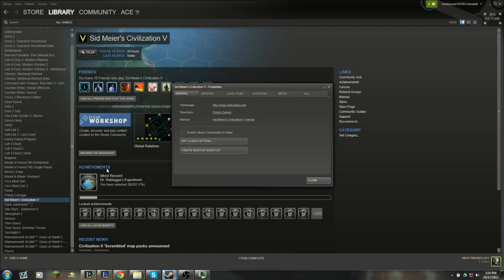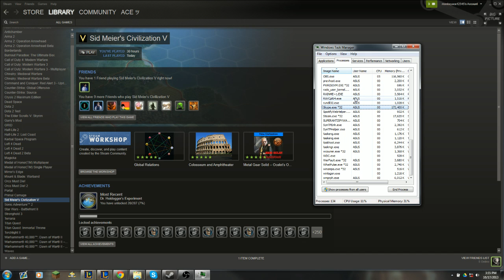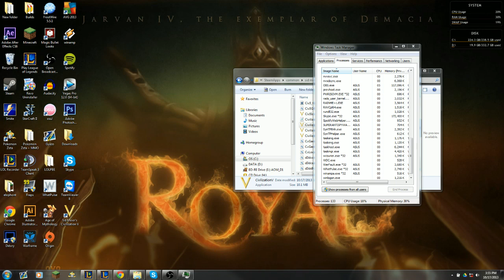Civilization V won't launch, please help!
EDIT: Re installed OS, Civilization now works. Thanks for all the help!

I get the "Do you want to use DX 9 or DX 10-11 To Play" query box. It doesn't matter which one I choose, nothing happens after I click (and the window I clicked goes away).
A check (and a monitor) of the Task Manager shows nothing running. While watching TM, I launch and Civ 5 blinks up and then goes away (as a task) in about 2 seconds.